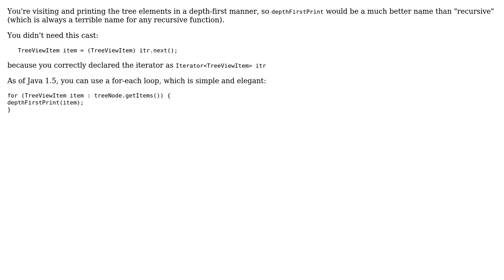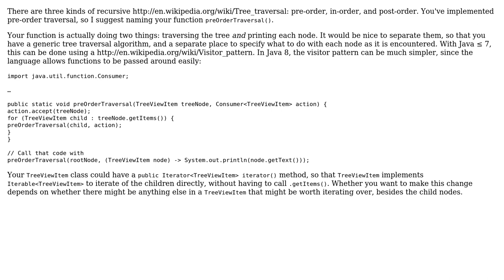Building a simple tree structure (2 Solutions!!)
Building a simple tree structure

With thanks & praise to God, and with thanks to the many people who have made this project possible! | Content (except music & images) licensed under CC BY-SA | Music | Images & others | With thanks to user user50399 user tangobee user janos and the Stack Exchange Network Trademarks are property of their respective owners. You are responsible for your own actions.